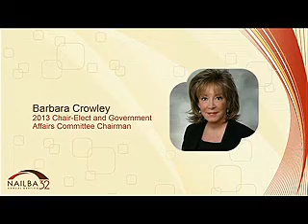2013 Government Affairs Update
NAILBA Chair Elect and Government Affairs Committee Chair Barbara Crowley delivers the Government Affairs Update at NAILBA 32 in Dallas, TX on November 21.